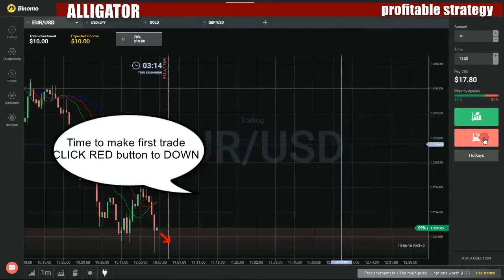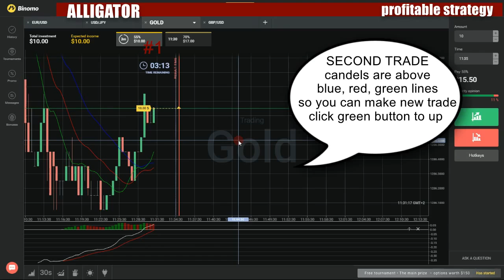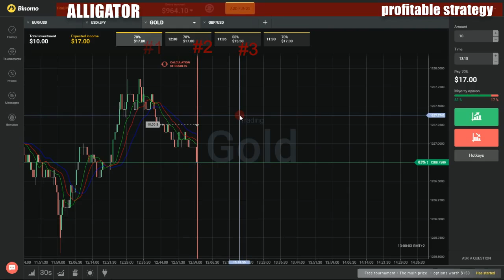Binary options profitable strategy - How to make money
My favorite movies:

The One About Apps & Gadgets
The One About Business Blogging
The One About Creating an Event
The One About Creating Community
The One About Creating Your Own App
The One About Go-Pro
The One About Going Viral
The One About Google
The One About Live Streaming
The One About Podcasting
The One About Season One
The One About Sports Blogging
The One About the Art of Writing
The One About Thinking Big
The One About Working with Brands
The One About YouTube Live
The One on Food Photography
The One on Killer Content
BlogChatSA
BCSA Hosts Heather Mason
BlogChatSA Meets Aisha De Beer
BlogChatSA Meets HSE of BESPOKE by WH
BlogChatSA Meets Nolitha Mqunyana
BlogChatSA Meets the Jax Blog - Jacqui Cooks
Bloggerne
Bloggers: The Beginning
Trailer
Blogland
Blogtown
Bloguera en construcción
Al filo del desfile
Amigas blogueras
Construyendo una Blogger
Followers
Mi primer showroom
Respira y relájate
Una amiga actriz
ˇMaquíllate!
Blok Ekipa
BLOK EKIPA
Blok pĺ bistand
Blokbastery
Blokken
Blomstertid
Blond am Freitag
Blond in Hollywood
Grace Kelly
Jayne Mansfield
Marilyn Monroe
Blond, blond en blond
Blond, ledig testet ...
Das nachhaltige Leben
Blond: Eva Blond!
Das Buch der Beleidigungen
Das Urteil spricht der Mörder
Der sechste Sinn
Der Zwerg im Schließfach
Epsteins Erbe
Wie das Leben so spielt
Blonde Audition
Blonde Charity Mafia
Blonde Cheft
Bacon
Grilled Chicken
No Bake Cookies
Puppy Chow
Spaghetti
Turkey
Blonde vs Bear
Blonde
Blonde, Busty, & Keane
Blondes Gift
Blondetourage
Blondi tuli taloon - Sattui kerran kesällä
Grammari
Häät
Oot aurinko mun
Blondi tuli taloon
Aatamin aikainen juttu
Ajojahti
Allerginen reaktio
Autotalli
Avioliitto
Bändi tuli taloon
Ei mitään kaduttavaa
Elämän ja kuoleman kysymyksiä
Elämänmuutos
Ennaltaehkäisyä
Ennustajalla käynti
Ensivisiitti
Espanjan tuliaiset
Haaveita ja haavoja...
Hankala potilas
Hannun ratkaisu
Henkinen isä
Hetki lyö
Hulluna sinuun
Hyvä henki
Illalliset
Itsenäistä pikkujoulua
Itsepuolustusta
Jos olis valtaa niin kuin on mieli
Jouluaatto
Joulutähti
Juhlien jälkeen
Julkisuuden kirous
Jäähyväiset Hurmalan perheelle
Kaappaus
Kadonneet lampaat
Kaksi kalaa ja viisi leipää
Kaksi kummia
Kesän jälkeen
Kesäsuunnitelmia
Kettupiirakkaa
Kevätretkiä
Kevään ääniä
Kielletyt leikit
Kihlapari
Kiinalaisia juttuja
Kirjahylly
Kirje
Kitara
Kohtalon hetkiä
Koiran elämää
Kolmas lapsi
Kosinta
Kosto
Kotihenki
Koulukammo
Kovaa peliä
Kuin unta
Kuismanen
Kukkalähetys
Kukkapuketti
Kummituseläin
Kutsu
Kuumetta
Käpyrauhanen
Käsitöitä
Köyhä opiskelija
Loppu häämöttää
Lottovoitto
Maailmanloppu
Manuel ja morsian
Margit tuli taloon
Massanvähennystä
Mennen tullen
Miten tässä käy?
Monivärisiä valheita
Muodon muutos
Muodonmuutoksia
Muutto
Naapurisopua?
Nainen, tyttö ja rotta
Naisellinen nainen
Naistenpäivä
Odotusta
Oman onnensa seppä
Onnettomuuksia
Oraakkeli
Outo katoaminen
Pako
Pakoa tulevaisuudesta
Palvelukseen halutaan
Pariskunta
Pave
Perhesalaisuus
Perillisiä
Pieniä ja suuria linnunpoikia
Pikku murheita
Pommeja
Pomottelua
Pyrstötähti ja mehiläiskuningatar
Pääasioita
Päänsärkyä
Pääsiäinen maalla
Rakasta, kärsi ja unhoita
Rakastamisen taito
Rakastuneita
Rakkaudella Hannulleni
Rakkaudentunnustus
Ryöstö
Sipulin kuorimista
Skarabee
Soidinmenot
Sorsa
Sovinto
Suudelmia
Suuria suunnitelmia
Synttärit
Taistelu kannattaa
Talo täynnä miehiä
Terapiaa
Tiikeri ja pöllö
Toive lentää, teko kulkee jalan
Treffit
Tulevaisuuden suunnitelmia
Tunkeilija
Tunnustuksia
Tähtihetkiä
Tähtiä
Ulkomaan matkoja
Umpikuja
Uudet kuviot
Uusi imago
Uusi perheen jäsen
Vaarallisia asioita
Vaari tuli taloon
Vahinko ei tule kello kaulassa
Valheita ja valoja
Valistusta
Vappuheiloja
Vauva tuli taloon
Velvollisuudet kutsuvat
Viestintuoja
Ykä
Ykä ja Hanski
Yllättäviä uutisia
Yllätyksiä
Yllätys
Yritystoimintaa
Yö sairaalassa
Yöjuoksu
Yövieraissa
Yövieraita
Blondie
Blondie Redecorates
Blondie the Breadwinner
Blondie's Double
Cupid's Question Column
Dagwood's Ego
Deception
Follow That Man
Get That Gun
Home Sweet Home
Howdy, Neighbor
Husbands Once Removed
Made to Fire
Mr. Dithers Is Hospitalized
Mr. Dithers Moves in
Oil for the Lamps of Blondie
Puppy Love
The Feud
The Glamour Girl
The Idol
The Other Woman
The Party
The Payoff Money
The Quiz Show
The Rummage Sale
The Spy
The Tramp
Angel in Disguise
Blondie's Birthday
Blondie's Good Citizen
Blondie's Masquerade
Dagwood the Wheeler Dealer
Dithers' Damned Dog
Flower Child
Marriage Menders
My Camp Runneth Over
Once Upon a Guru
Pick on Someone Your Own Size
Sayanora Dagwood
The Gladiators
Blondie's
Game Day
Blondynka
Albo ja, albo on
Australijski kapelusz
Bedzie tak, jak chcesz
Bimber wraca
Bliskie spotkania trzeciego stopnia
Bomba z opóznionym zaplonem
Casting
Co my o sobie wiemy?